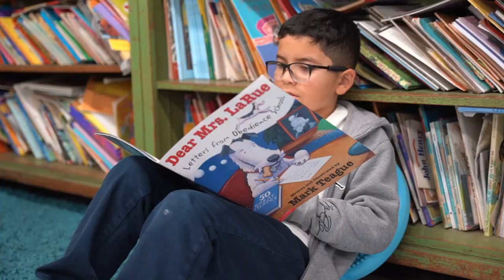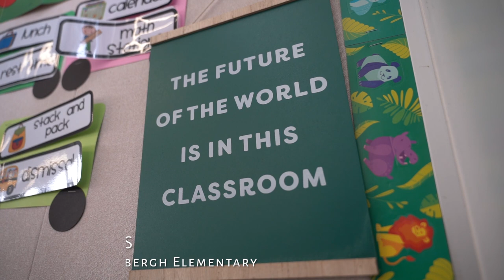Lynwood Unified Spotlight: Lindbergh Elementary School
Lindbergh Elementary School is one of 12 elementary schools in Lynwood Unified School District.